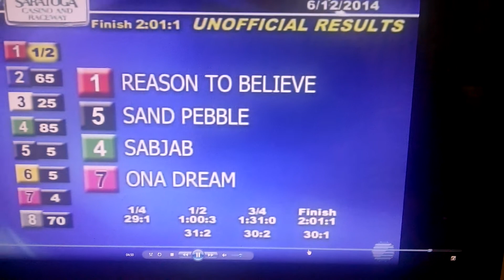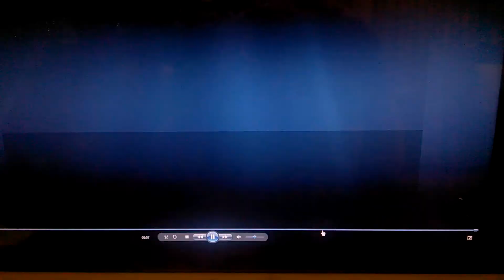Reason to Believe 6/12/24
Wins second in a row